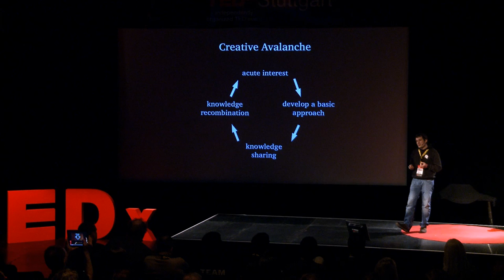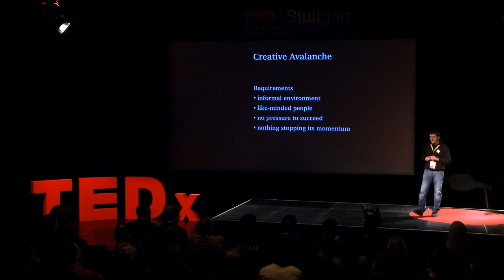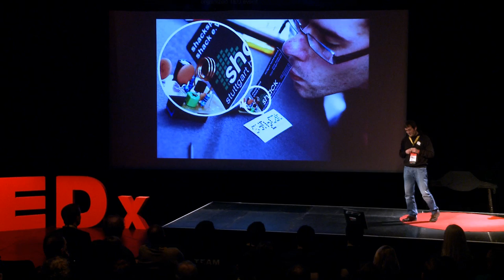A taste of the future, today: Gregor Jehle at TEDxStuttgart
The Stuttgart incarnation of the global phenomenon called hackerspace, makerspace, or fabrication lab, "shackspace" was founded early 2009. Since then its been steadily growing to 180 members, making it Germany's second largest by member count. It has so far sprouted a multitude of projects spanning and combining software development, electronics, art, personal fabrication, culinary explorations, home automation and aerospace applications.

Gregor has been one of the co-founders of shackspace and is part of the team working on Hackerspace Global Grid, the idea of a world-spanning network of affordable satellite communication ground stations. You will get a unique glimpse into what makes hackerspaces so special and precious to the community, how such spaces enable everyone to do unexpectedly great things, and how you yourself can help and make a contribution to citizen science, art, and doit-yourself culture.